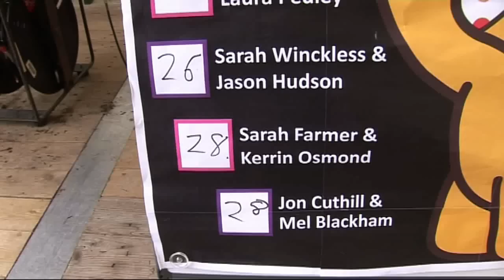BBC South Strictly 2011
See BBC South reporters and presenters dancing their hearts out.